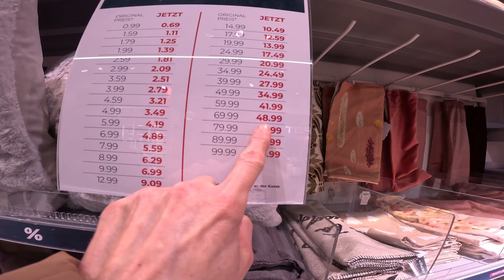Geschenke shoppen mit Chrissi und Max 🌸 marieland TipTapTube Mama Life Vlog